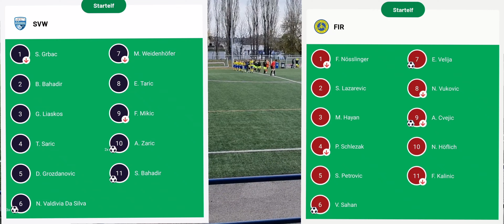U14 WFV Cup: SV Wienerberg - First Vienna, Endstand 6:4 (3:2), 1.Spielhälfte